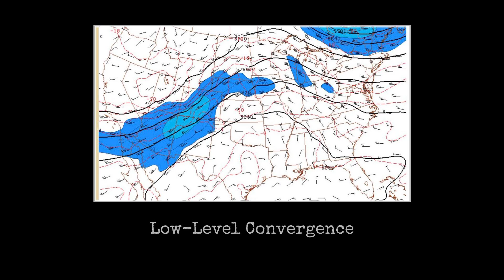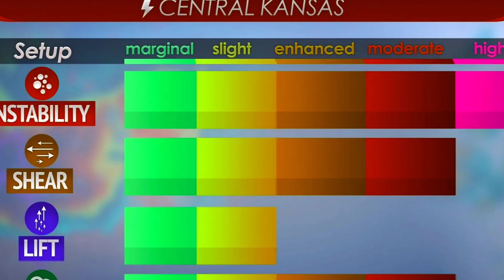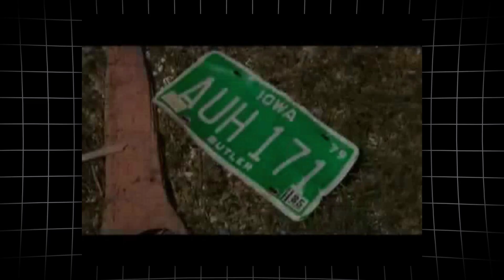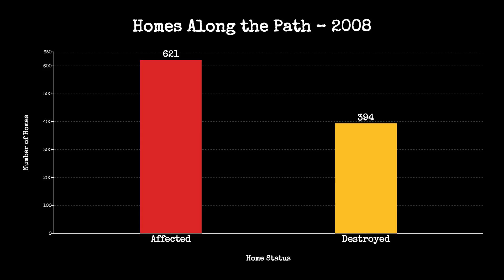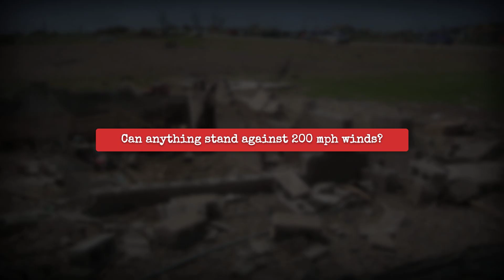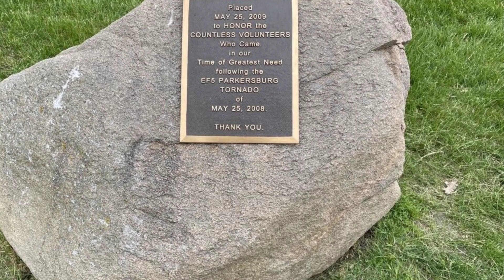The EF5 That Shattered Everything - Parkersburg 2008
In May 2008, an EF5 tornado carved straight through Parkersburg, Iowa—shattering homes, streets, and nearly everything people thought was safe.
This video breaks down how a “routine” severe weather day turned into one of the most violent tornado disasters in modern Midwest history.
From radar signatures to survivor accounts, we’ll trace the storm’s path, the warning timeline, and the heartbreaking aftermath left in its wake.